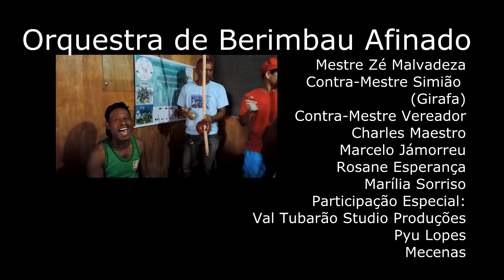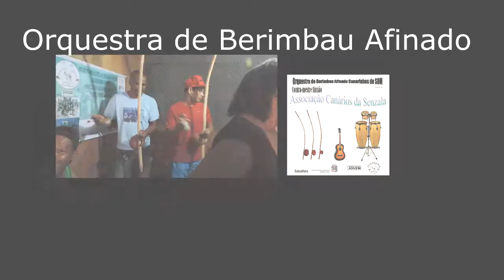BERIMBAU AFINADO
Making Off da Gravação do CD - Orquestra de Berimbau Afinado da Associação Canários da Senzala.